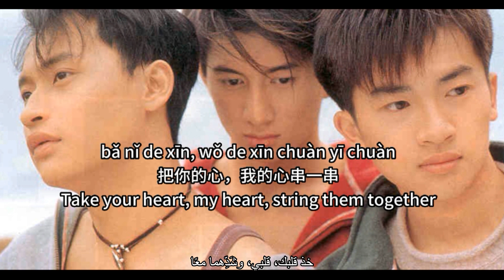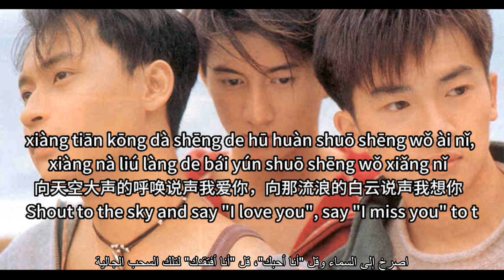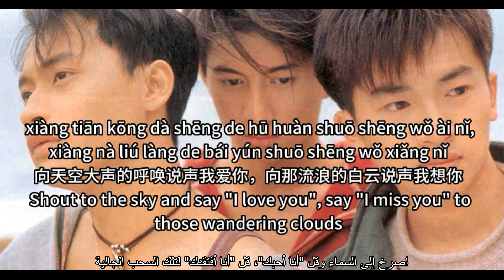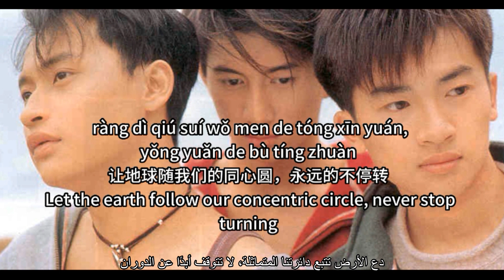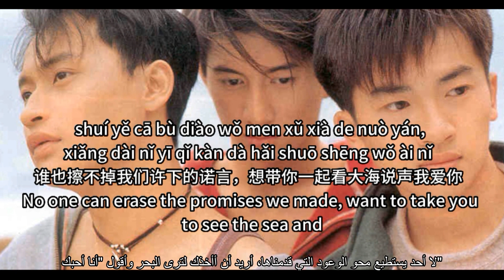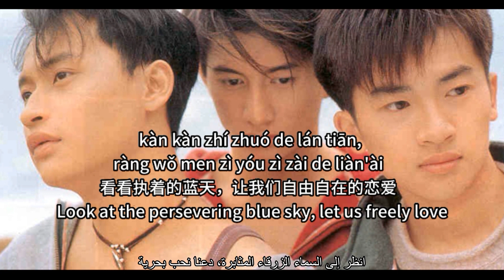【爱 - 小虎队】LOVE - THE LITTLE TIGERS / حب / Chinese, Pinyin, English, Arabic Lyrics